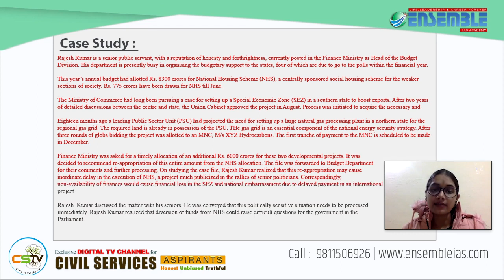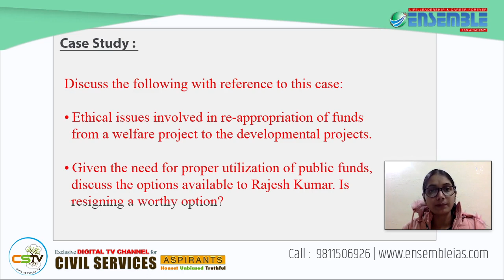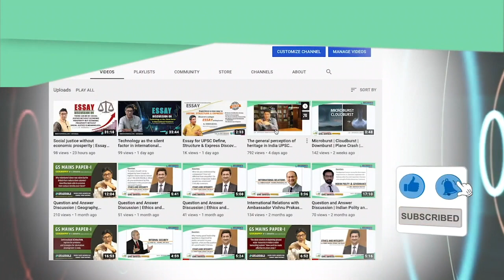GS MAINS 2021। PAPER-4 । ETHICS AND INTEGRITY। Case Studies । Dr Vikram Singh, IPS. Ex. DGP (U.P.)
CASE STUDY
Rajesh Kumar is a senior public servant, with a reputation of honesty and forthrightness, currently posted in the Finance Ministry as Head of the Budget Division. His department is presently busy in organising the budgetary support to the states, four of which are due to go to the polls within the financial year.
Discuss the following with reference to this case:
• Ethical issues involved in re-appropriation of funds from a welfare project to the developmental projects.
• Given the need for proper utilisation of public funds, discuss the options available to Rajesh Kumar. Is resigning a worthy option?